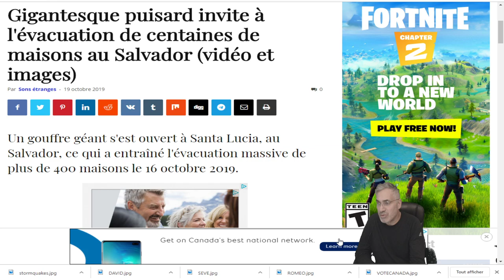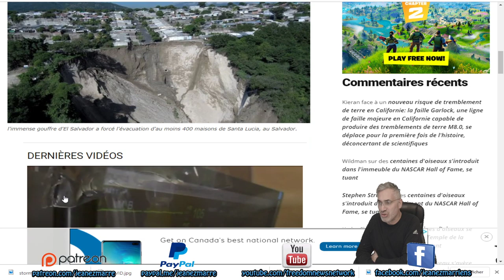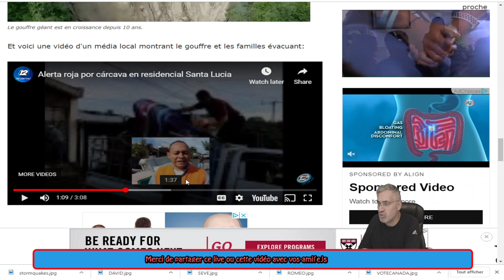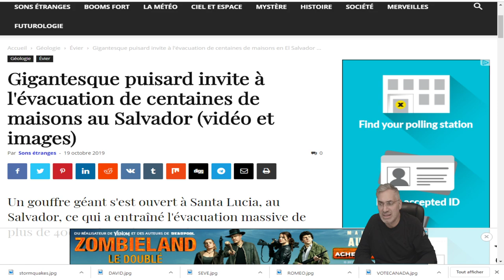DERNIÈRE HEURE;EXCLUSIF;Un gouffre géant au Salvador, force une l'évacuation de 400 maisons!